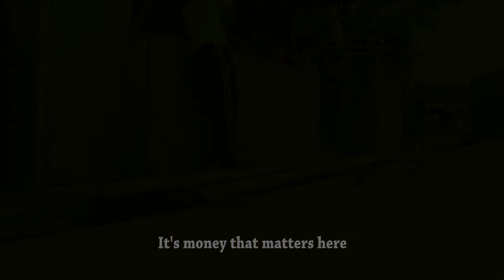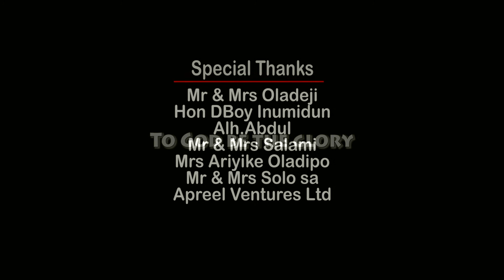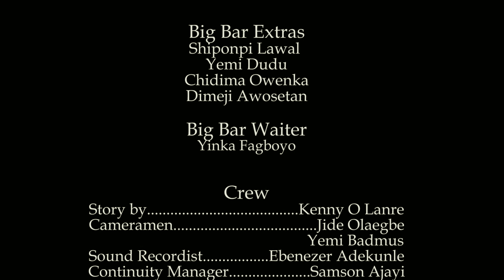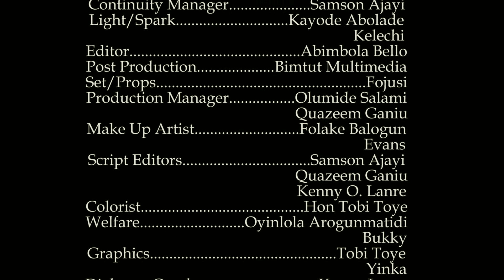EJE MI (MY BLOOD) - EPISODE 1 (LATEST NIGERIAN NOLLYWOOD MOVIE)